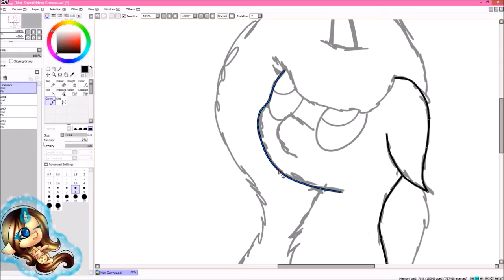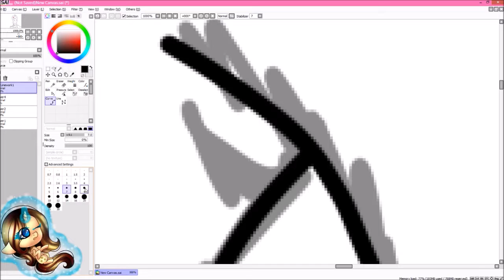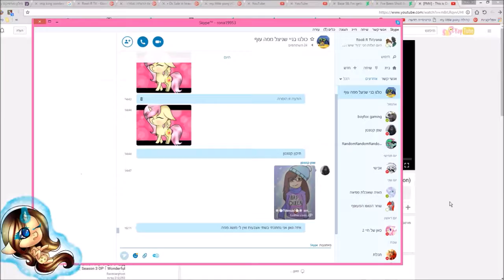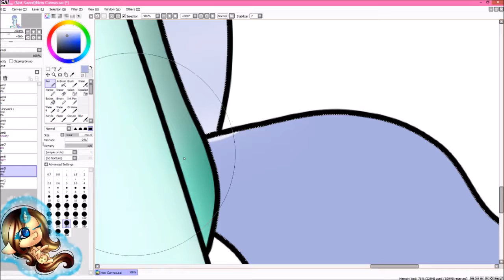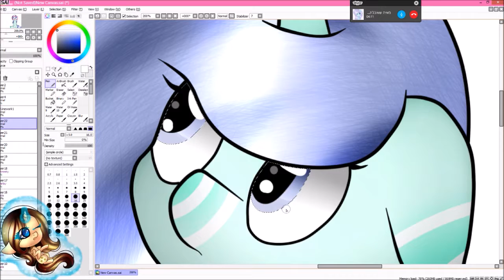Speedpaint-[C]-Natali Neches Lover HD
Skype - N.D.R TV\rona
Art trades: Ask my
Commission: Open
Collabs: Open
Request: Closed